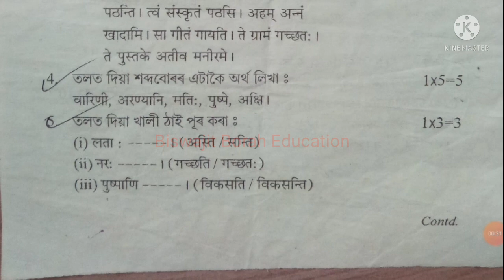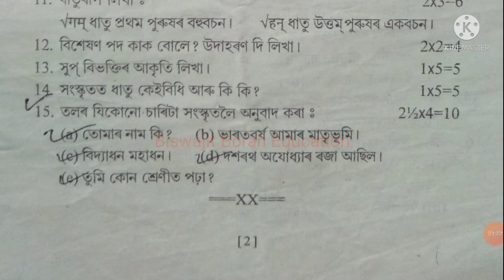SEBA Class 9 Sanskrit(E) Question Paper of Half Yearly Exam 2021/নৱম শ্ৰেণীৰ সংস্কৃত প্ৰশ্নকাকত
Class9SanskritPreviousYearQuestionPaper SEBA Class 9 Sanskrit Question Paper of Half Yearly Exam 2021 নৱম শ্ৰেণীৰ সংস্কৃত বিষয়ৰ প্ৰশ্নকাকত